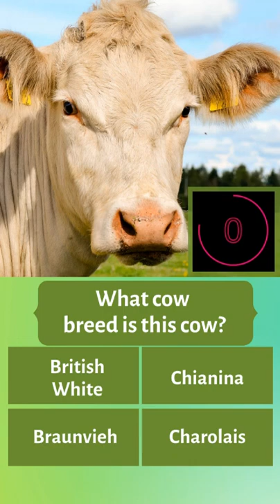GUESS WHAT COW BREED IS THIS COW?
Is it Charolais? Braunvieh? Chianina? or British White?